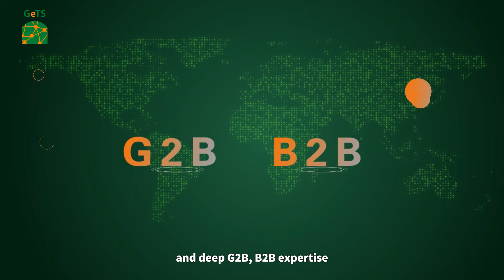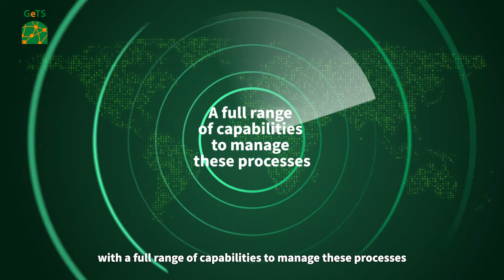GeTS Corporate Video [Shortened_EngSubs]